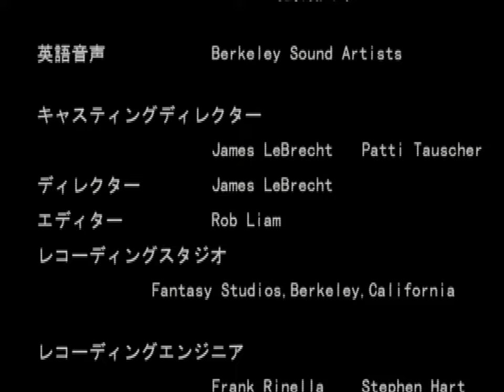Dead Or Alive 2: Hard*Core (PS2) - 11. Helena Story Mode Playthrough